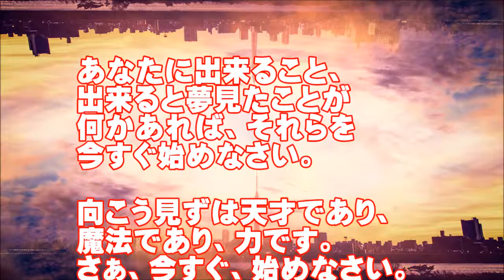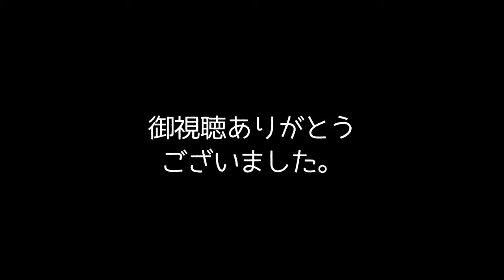【感動】失敗して落ち込んだ時に読みたい名言集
人間誰しも失敗して失って気分がどっと落ち込むことがあります。
そんな時に貴方を救ってくれるのはなんでしょうか？
本ですか？人ですか？曲ですか？
人によってそれぞれだと思います。

今回はそんな貴方をもう1度やる気にさせる名言をまとめました。